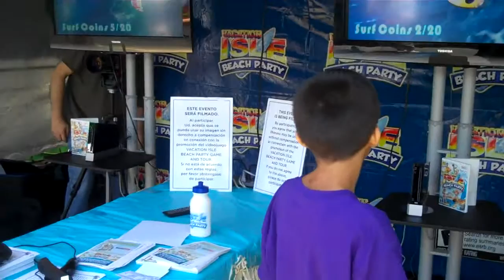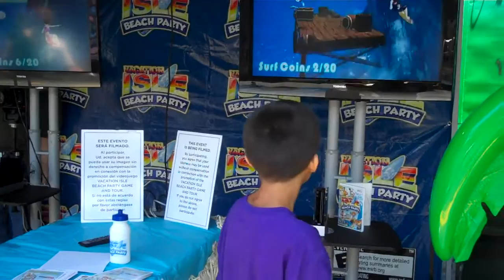VACATION ISLE BEACH PARTY at the Santa Fe Springs Swap Meet!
"Swap meet goers play one of the hottest Wii games to hit the market this Summer! Bring back Family Fun Nights with Vacation Isle Beach Party, endless laughs for hours!"

IT'S PARTY TIME IN PARADISE! Take a VACATION in the comfort of your living room with VACATION ISLE BEACH PARTY -- IN STORES June 8! Choose from a variety of THRILLING WATER SPORTS and ENTERTAINING ISLAND DANCING! Use your Wii BALANCE BOARD to get your entire body into action! VACATION ISLE BEACH PARTY -- IN STORES June 8! GAME RATED E FOR EVERYONE